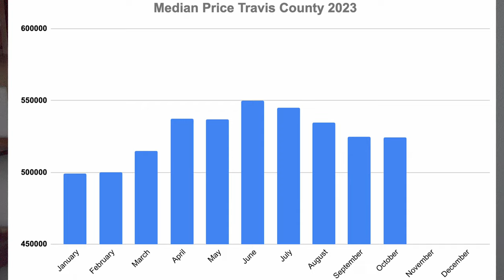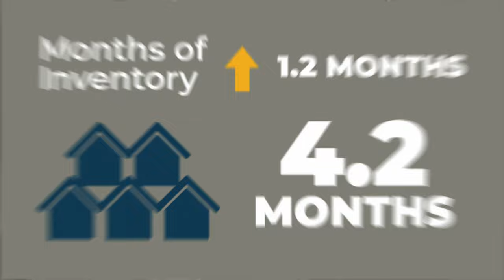Austin Housing - Buy Low And Win Big!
Shannon Mangin discusses Austin Housing - Buying Low and Winning Big.
The benefits of buying a home in Austin, Texas during the off-season (late fall and winter months), particularly around the holiday season. It highlights that home prices are typically lower during this period compared to the peak spring and summer months, and buyers can negotiate better deals, including discounts, closing cost coverage, and favorable interest rates. The video encourages viewers to take advantage of the current market conditions and lock in low rates before prices and interest rates potentially rise in the future due to the projected increase in demand and the Federal Reserve's plans to raise interest rates.

Highlights
🏠 Home prices in Austin are typically lower during the late fall and winter months, with the median price in Travis County only slightly dipping by around $500 compared to the previous month.

💰 Buyers can get deals that are around 10% less than what they would pay during the peak spring and summer months, when there is a higher demand and homes move faster.

🤝 During the off-season, buyers have more bargaining power and can negotiate for closing cost coverage, concessions, and favorable interest rates, such as a 4.85% rate for the first year.

🕰️ The video suggests that the best time to move is when it's right for the buyer's timeline, but if they are flexible, the holiday season is an excellent opportunity to take advantage of the slower market and get unbeatable deals.